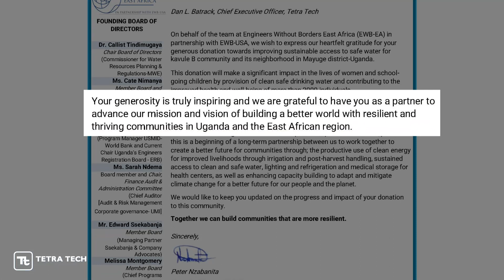Tetra Tech is Partnering with Engineers Without Borders to Bring Clean Water to Kavule, Uganda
Tetra Tech supports water, sanitation, and hygiene (WASH) services for communities around the world through our project work and our Charity of the Year program.

In November 2022, we announced our partnership with Engineers Without Borders (EWB) that is dedicated to changing lives by developing clean water solutions for communities in need. The first community project that is part of that partnership is in the village of Kavule, Uganda.

The water supply in Kavule was contaminated, which led to an increase in disease and sickness, especially in children. In addition, girls in the village were responsible for carrying water from a water source over a half mile away, which exposed them to personal safety issues and limited their time to attend school.

Our partnership with EWB supported the construction of new water supply points for the village, benefiting more than 400 students at school and more than 2,100 people throughout the Kavule community. As a result of the generosity of Tetra Tech employees and the dedication of EWB, thousands of people in the village of Kavule now have safe drinking water.